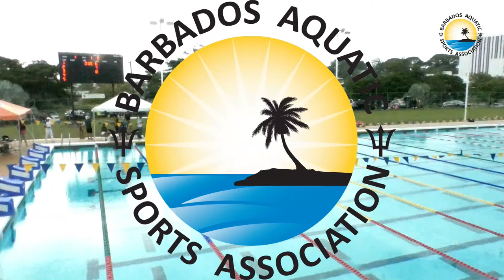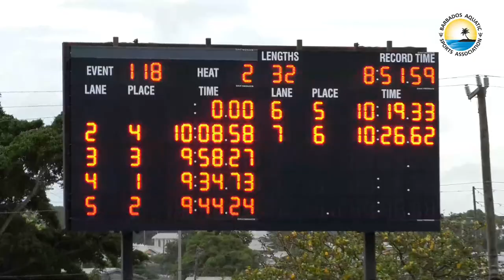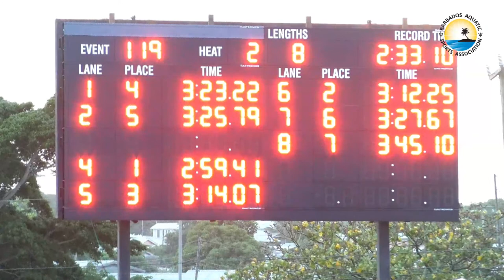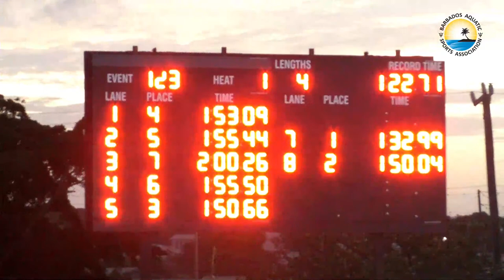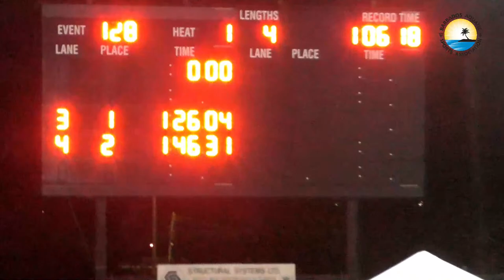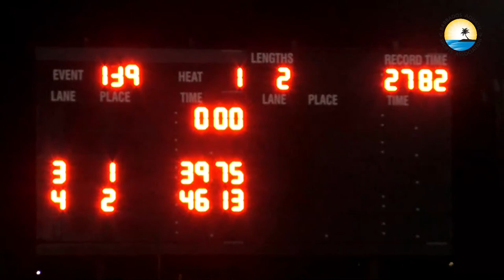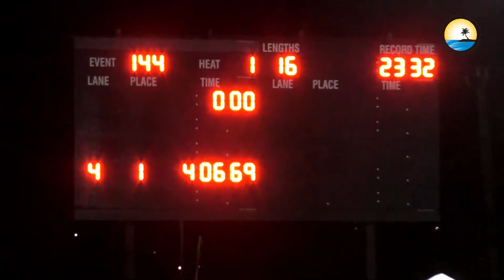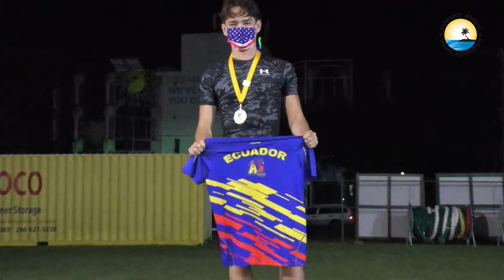Basa Short course National Championship 2021 Event Final Day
Live from Aquatic Centre , Barbados